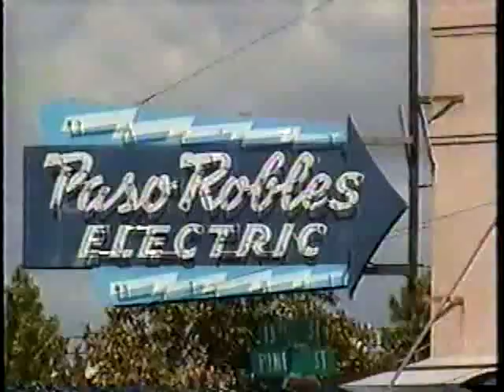Paso '98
Paso Robles Car Show 1998 starring Gil Gonzalez.